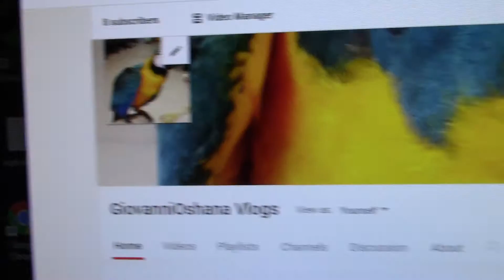The first of GiovanniOshanaVlogs